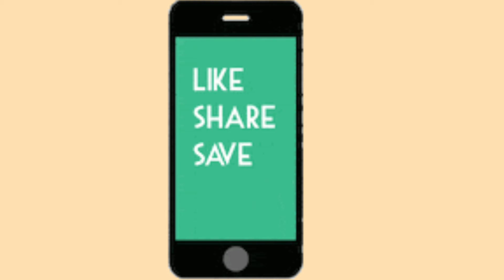Simple Method of making curd from almonds (बादाम से दही बनाने की आसान विधि)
heyyyyy

it's amazing tricks for yogurt for long time .
Homemade Thick Yogurt Recipe creamy yogurt at home  .u can see in this video .